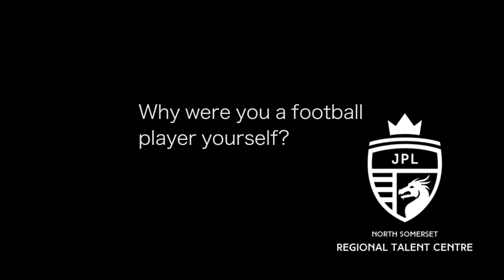The coach's insights: Liam James, NSRTC Coach, Lecturer in sports Coaching at Weston College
The coach’s insights: Liam James, who is a lecturer in sports coaching at Weston College for Level 3 BTEC, National Diploma Learners, talks about how important it is enjoying football, and the big impact of that in the development of our football players.

When you stop enjoying you stop developing ⚽️